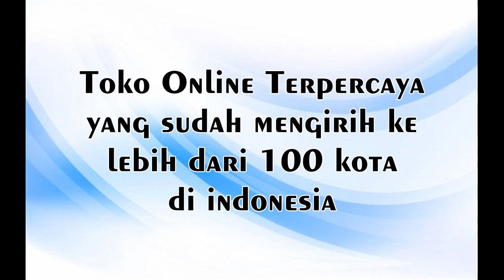Spesifikasi Senapan angin gejluk tabung OD 16 kapasitas Angin 2300psi WA 089667853366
TOKO ONLINE dan PENGRAJIN SENAPAN ANGIN SPESIALIS GEJLUK DWP  (AHAS OUTDOOR ) WA 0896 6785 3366

• *Alamat : Desa raguklampitan RT 04 RW 01 Batealit Jepara Jawa tengah*

• Melayani pembelian online Pengiriman via POS keseluruh Indonesia dengan jaminan barang sampai

• Lihat proses pengiriman paket bisa lihat di video siaran langsung di facebook kami klik atau